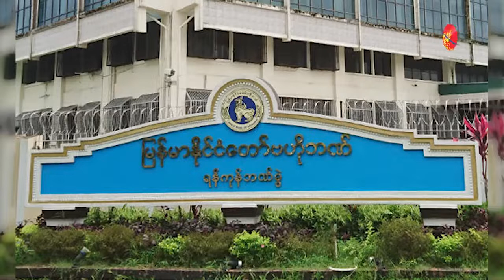ဗဟိုဘဏ္ဥကၠဌရာထူး ျပဳျပင္ေျပာင္းလဲလိုစိတ္႐ွိသူ ျဖစ္ေစခ်င္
ဗဟိုဘဏ္ဥကၠဌရာထူး ျပဳျပင္ေျပာင္းလဲလိုစိတ္႐ွိသူ ျဖစ္ေစခ်င္ (႐ုပ္/သံ)

လာမယ့္ၾသဂုတ္လ ၁ရက္ေန႔မွာ လက္႐ွိဗဟိုဘဏ္ဥကၠဌရာထူးဟာ ငါးႏွစ္တာသက္တမ္းျပည့္ျပီျဖစ္တဲ့အတြက္ ဥကၠဌအသစ္ေ႐ြးခ်ယ္ရမွာ ျဖစ္ပါတယ္။

႐ိုက္ကူး/တည္းျဖတ္ - ေ႐ႊေလး